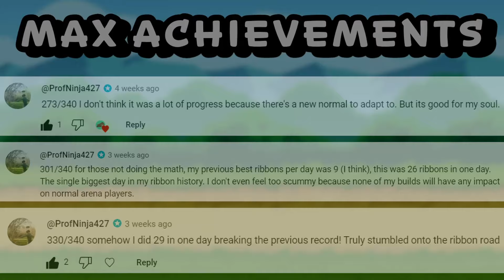The Platinum Trophy in Super Auto Pets!